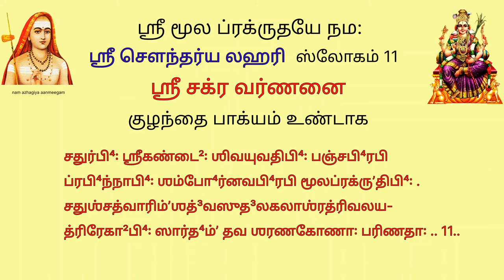குழந்தைபாக்யம் உண்டாக sl11 ஸ்ரீசக்ர வர்ணனை ஸ்ரீ சௌந்தர்ய லஹரி 11 soundarya lahari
சதுர்பி⁴꞉ ஶ்ரீகண்டை²꞉ ஶிவயுவதிபி⁴꞉ பஞ்சபி⁴ரபி
ப்ரபி⁴ந்நாபி⁴꞉ ஶம்போ⁴ர்னவபி⁴ரபி மூலப்ரக்ருʼதிபி⁴꞉ .
சதுஶ்சத்வாரிம்ʼஶத்³வஸுத³லகலாஶ்ரத்ரிவலய-
த்ரிரேகா²பி⁴꞉ ஸார்த⁴ம்ʼ தவ ஶரணகோணா꞉ பரிணதா꞉ .. 11..

Chaturbhih shri-kantaih shiva-yuvatibhih panchabhir api
Prabhinnabhih sambhor navabhir api mula-prakrthibhih;
Chatus-chatvarimsad vasu-dala-kalasra-trivalaya-
Tri-rekhabhih sardham tava sarana-konah parinatah
 சிவச் சக்கரங்கள் 4 , சக்திச் சக்கரங்கள் 5 , இந்த மூலச் சக்கரங்களான 9  சக்கரங்களோடு,  அஷ்டதள ( 8 ) , சோடசதள( 16), த்ரிவலய ( 3 சுற்று ), த்ரீ ரேகைகளோடு     ( 3கோடுகள் ) கூடிய உன் இருப்பிடம் ,           நாற்பத்தி  நான்கு     கோணங்கள்      கொண்ட     உன்
 ஸ்ரீ சக்கரமாக விளங்குகிறது.